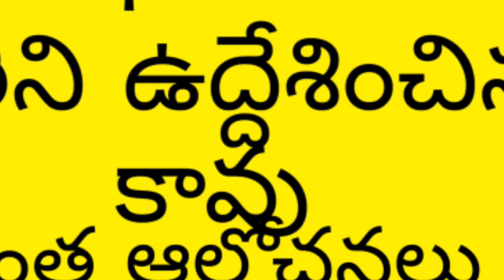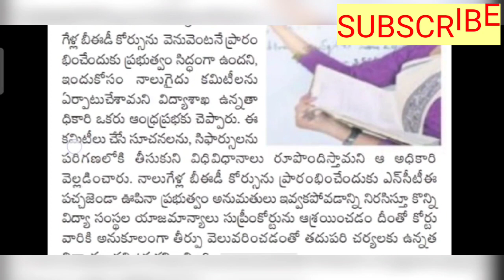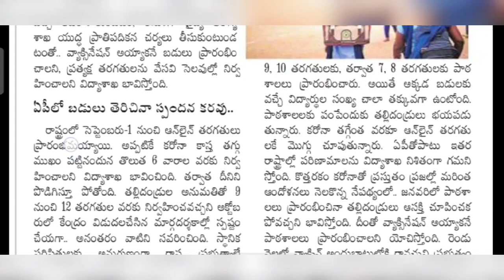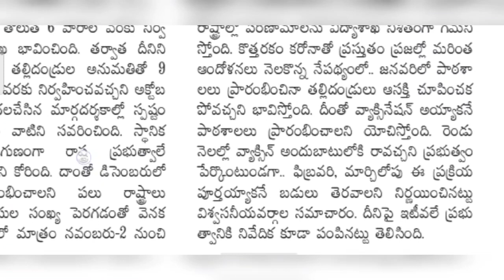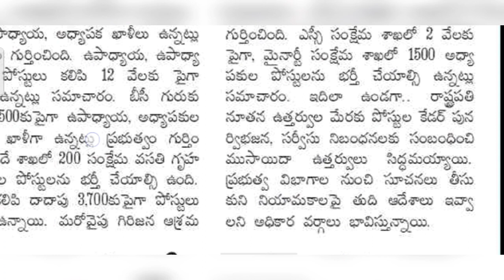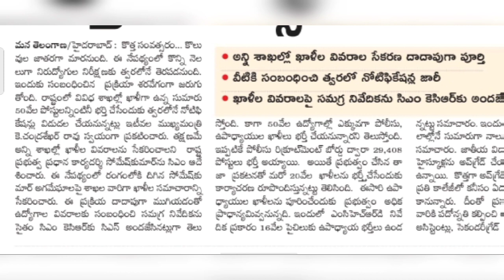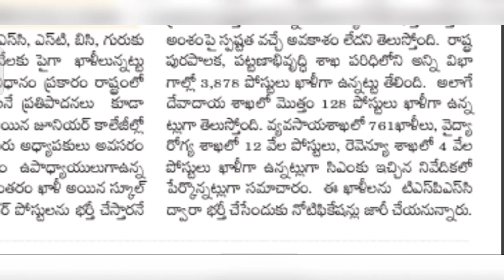కొత్త సంవత్సరంలో కొలువులు/సంక్షేమ శాఖలో 12 వేల ఖాళీలు/వేసవిలో ఒంటిపూట బడులు/బి.ఈడి నాలుగేళ్ళ కోర్సు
TS Prc latest News today,No IR only PRC in Telangana,Edutech Master6,cm kcr green signal to Release 11th prc,cm kcr announced prc 33%,good News to Pensioners and Retired employees prc,good News to telangana Govt employees and Teachers PRC,da to telangana Govt employees and Teachers,da to telangana Pensioners,11th PRC latest Update today,7th pay commission,11th PRC report ready to submit,Wonder ranjith kumar,Ts Government News today,Government Teachers News today